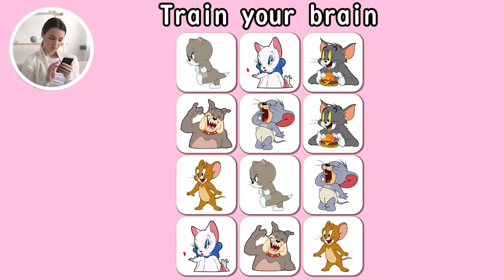230606 Onet 3D Journey W134 EN 1280x720 25s